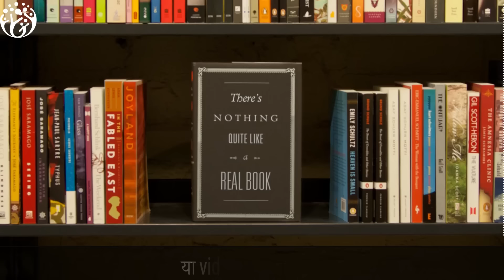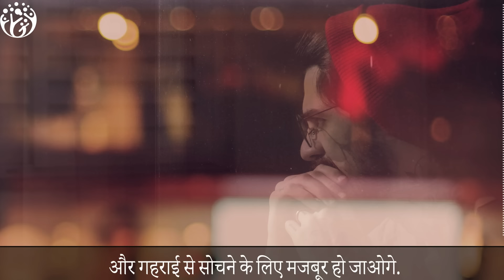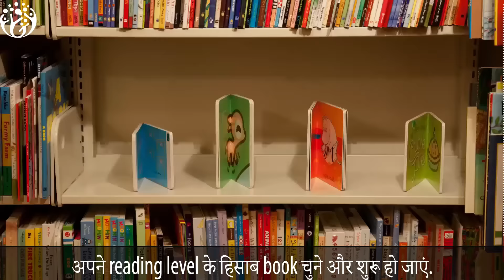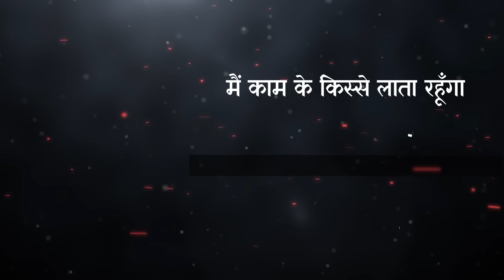Why smart people read books ?Why reading books is important?. Hindi Hum Jeetenge?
Why smart people love reading books?
Why reading is so important in your life.
अगर आप गौर से सोचें तो हर हो आदमी जो गहराई से सोच सकता है वो किताब पड़ना पसंद करता है.
किताब पड़ना से केवल intelligence , knowledge या motivation नहीं बढता. बल्कि इसका असर सीधे हमारी सोच पर पड़ता है.,